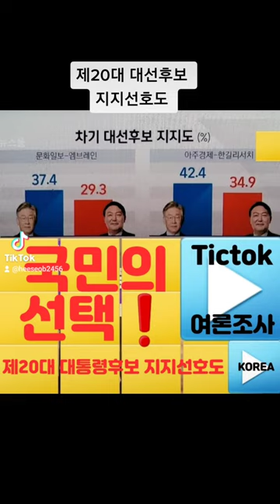대통령후보 👊지지선호도 여론조사❗